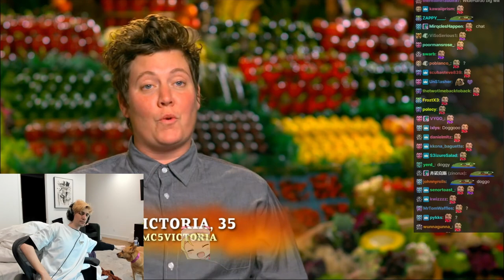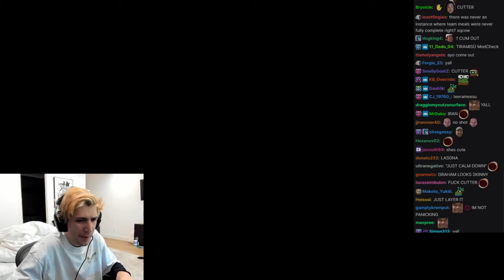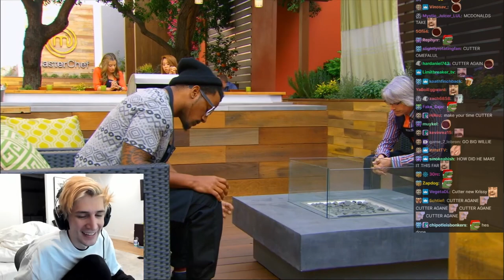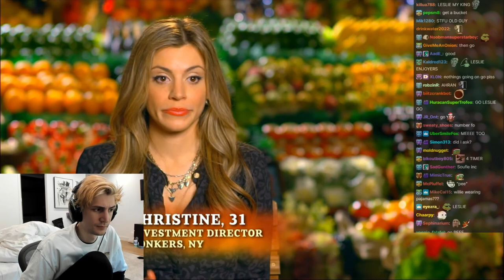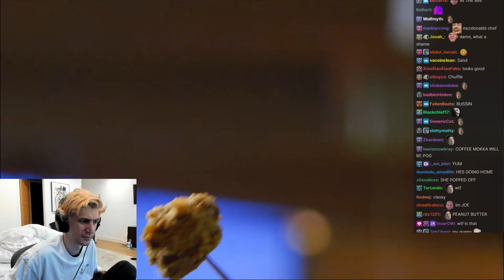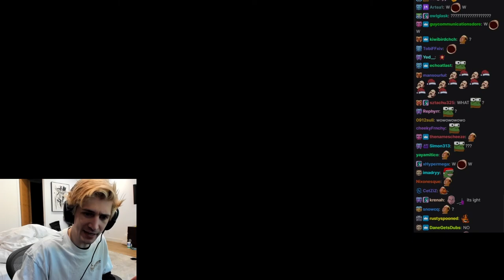xQc Reacts to MasterChef S5 E10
xQc the professional chef of Twitch does his food reviews along side the likes of Gordon, Joe, and Graham on the MasterChef Grind again. Enjoy

If you see this, comment your favorite moment!